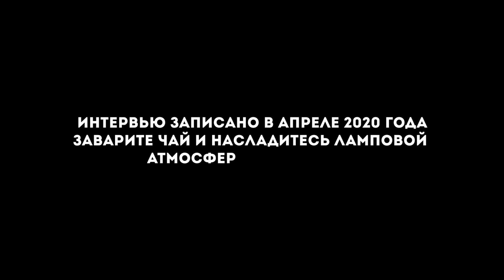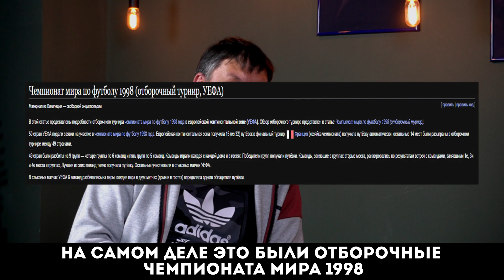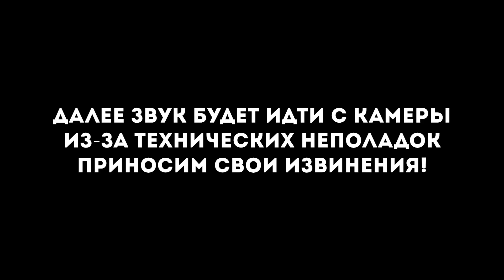ИВАНЫЧ- ИНТЕРВЬЮ / ДЕНИС ЗУБКО/ ПРО ДЕТСТВО, 90-Е, КАРЬЕРУ И ОТНОШЕНИЯ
Видео записано год назад. Это хороший шанс посмотреть, как я изменился за год и конечно узнать об интересном человеке, Денисе Ивановиче Зубко.